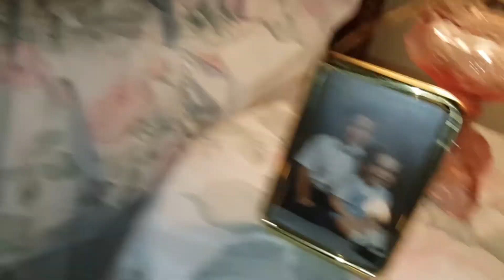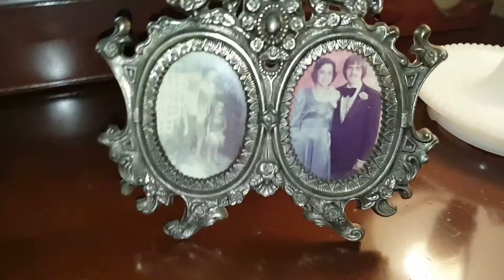Thanksgiving With Dog Breath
Happy Thanksgiving! We're just hanging playing with our dogs.